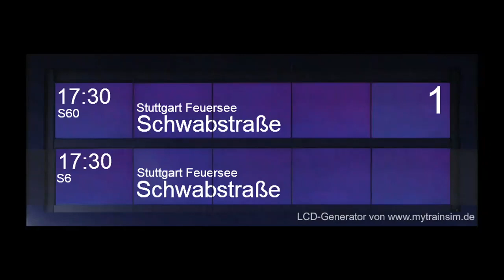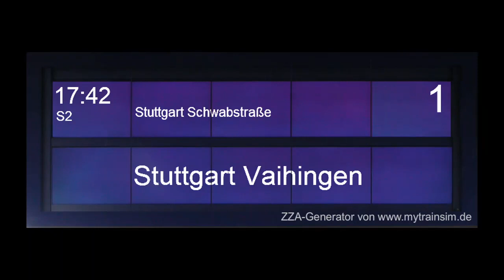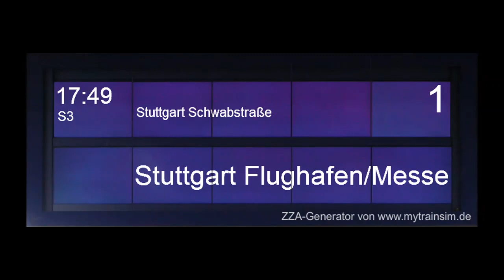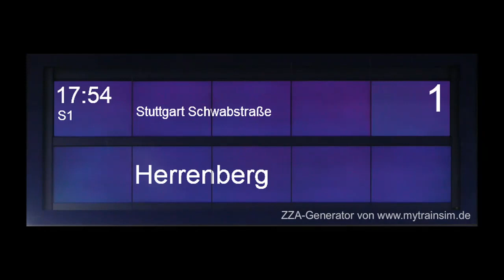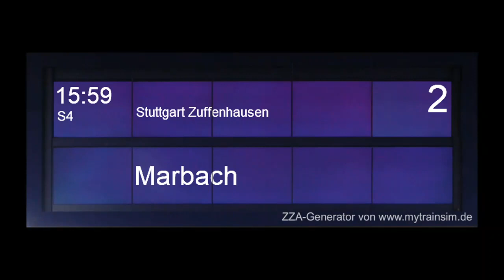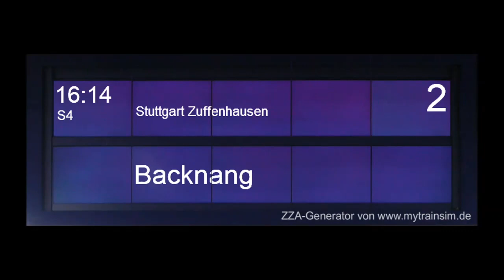Heiko Grauel Ansagen aus Stuttgart